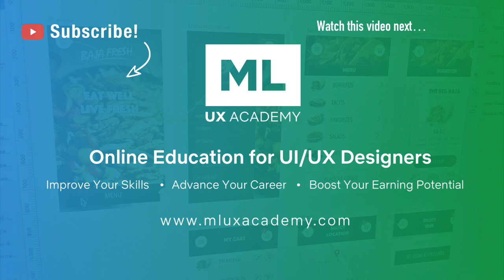Is Webflow a Threat to the Front-End Developer? How to Deal with Digital Disruption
- In this video, I talk about Webflow and whether or not its a threat to the Front-End Developer? I also talk about how we all should approach digital disruption as it's happening and will continue to happen to everyone in all industries.